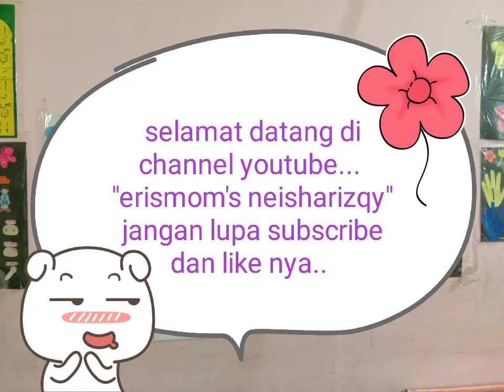cara meronce biji bijian ke tali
assalamualaikum..
hallo teman teman
selamat datang di channel erismom's neisharizqy
video kali ini tentang meronce biji bijian ke tali
wahhh... mereka sangat suka dan antusias dalam pembelajaram ini...
aku juga nunggu comen dr kalian.. ✌